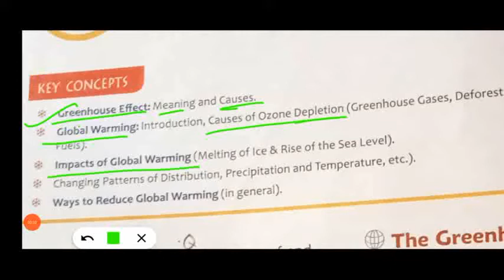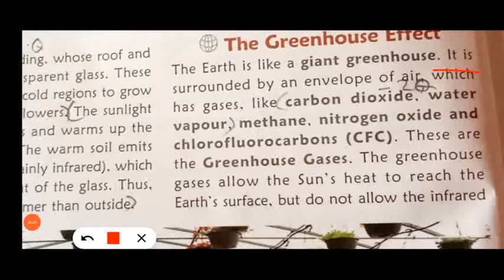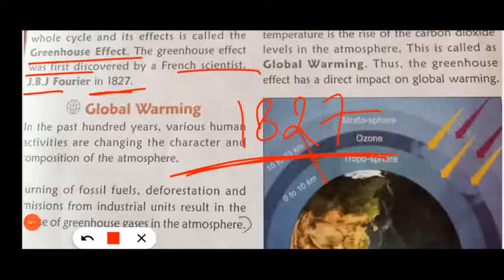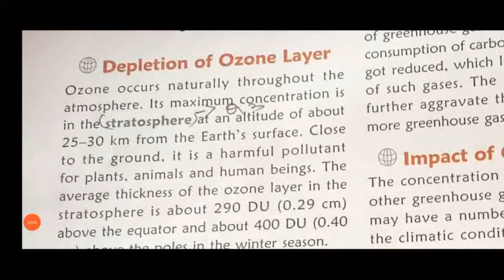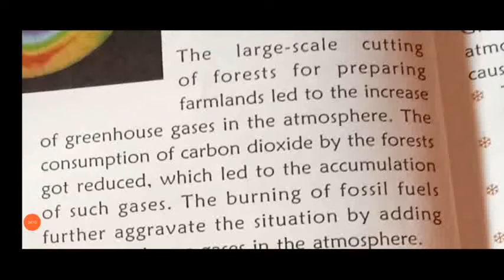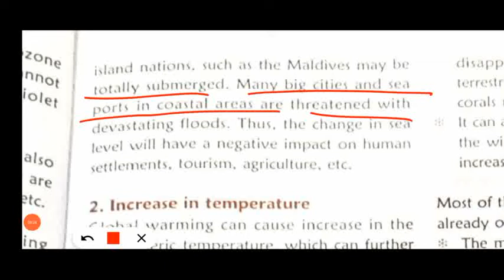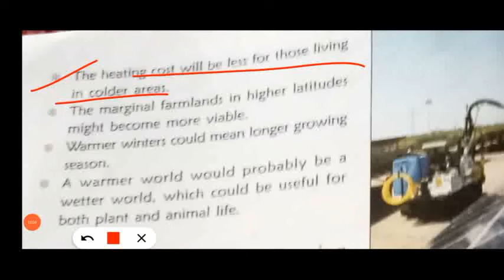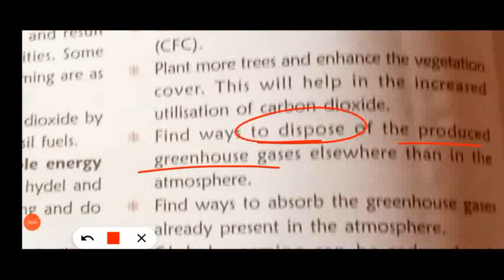class 7 geography chapter 3 Global Warming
class 7 geography chapter 3 Global Warming@ASMishra